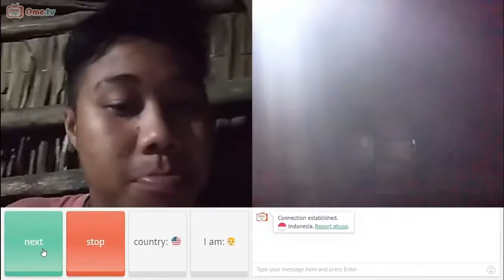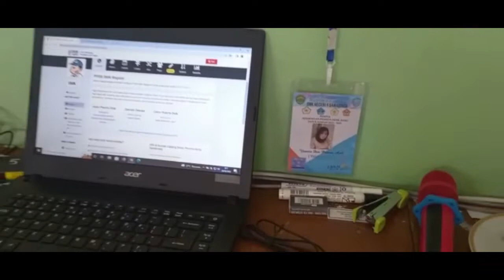PENERIMAAN PESERTA DIDIK BARU TAHUN 2022 Part.3 Education 054